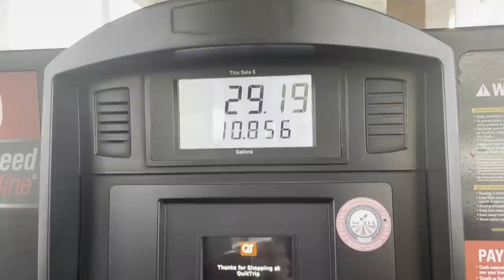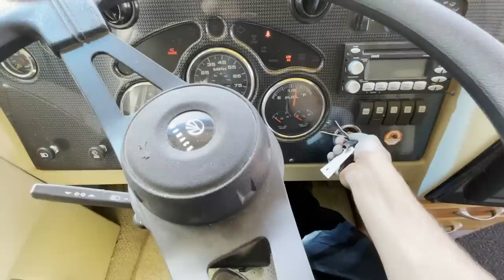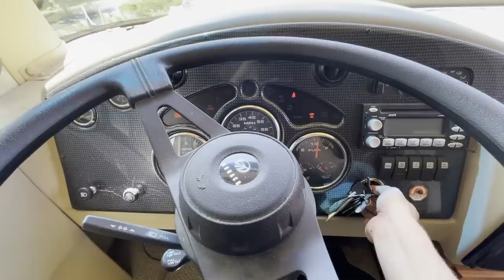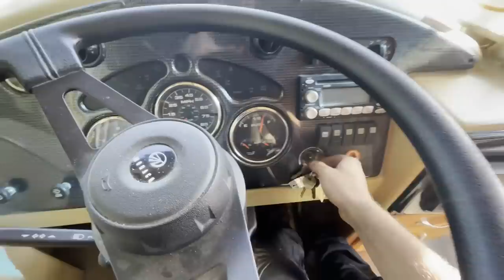Abandoned Motorhome RV Unknown Issues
Mike and Ivan get a lead on a RV that has great potential. They drive 12 hours to check it out only to find out that it has hidden issues. Mike also checks out and installs RV Lock on the 2015 Thor RV. Thank you for your support and for watching have a nice day!

Get your very own RV Lock!

1003 Main St Wellford SC 29385 PO: BOX 501